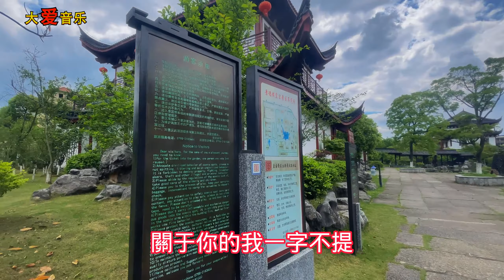火遍全網的傷感情歌《刪掉回憶刪不掉你》句句催淚扎心太好聽了！給生活加點糖chinese song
景德镇皇窑厂美景！给生活加点糖chinese song